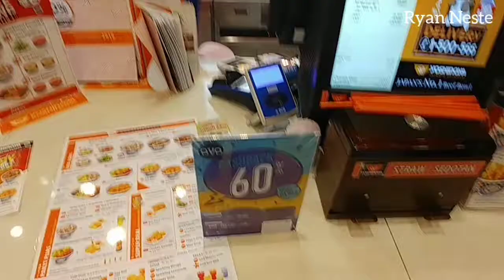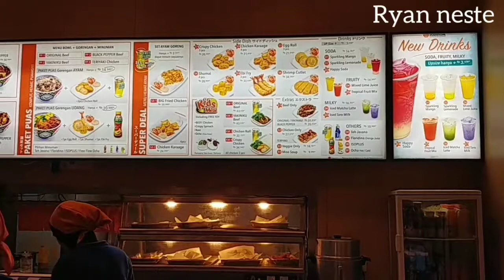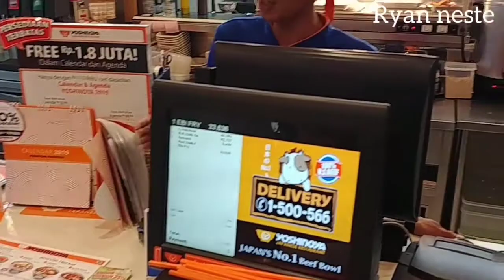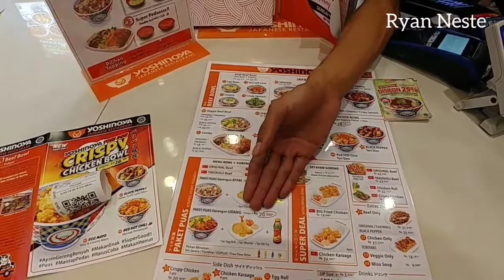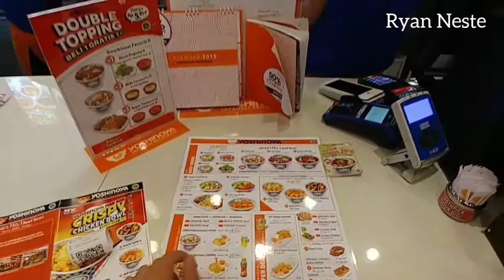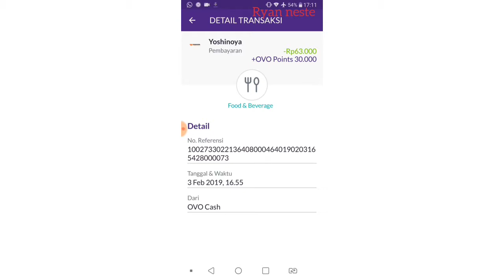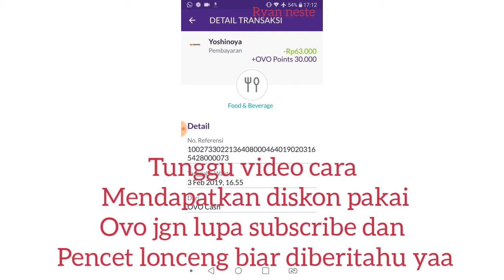Kenyang Diskon Makan Daging Di Mall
Untuk cara mendapatkan diskon pakai ovo ditunggu ya ,pantau terus youtube ryan neste